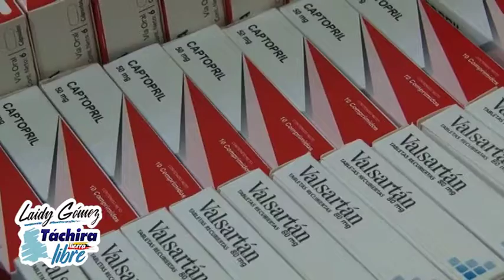Gobierno del Táchira lleva atención médico social a caseríos y zonas rurales